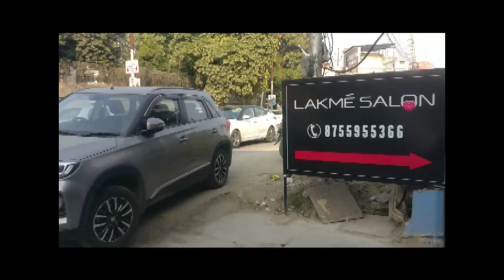Stylish Layer Cut in Salon| Complete HairCut | Lakme Salon#LAKME SALON# | KRYSTLE HAIR CUT | AMAZING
Stylish Layer Cut in Salon| Complete HairCut | Lakme Salon#LAKME SALON# | KRYSTLE HAIR CUT | AMAZING HAIR CUT | LONG HAIR CUTTING | STYLIST CUTTING |

This video is about how layer cut is done correctly.
This is a professional style to cut hair at salon and a salon hair cut.
This is a complete hair cut  and can be also named as a 10minute layer cut or a layer cut in salon.
This is the best layer cut easily for girls and also best for best short layer cut.
haircut for girl
Lakme Salon
About food, fitness, health, exercise, skin,loose wait